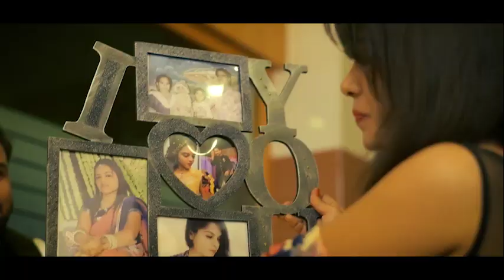PREWEDDING SHOOT | MITUL & EKTA LOVE SONG# KINNA SONA